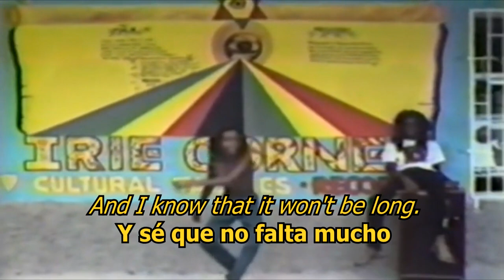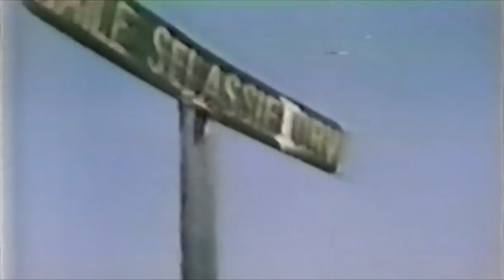Cheer Up - Bob Marley (LYRICS/LETRA) [Reggae]